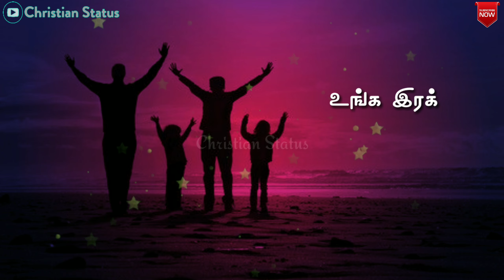Yetho Kirubaiyila Song Whatsapp Status | Tamil Christian Song Whatsapp Status | Aayathama 4